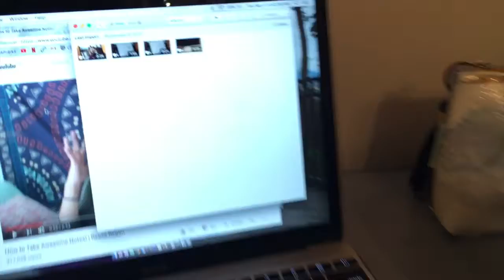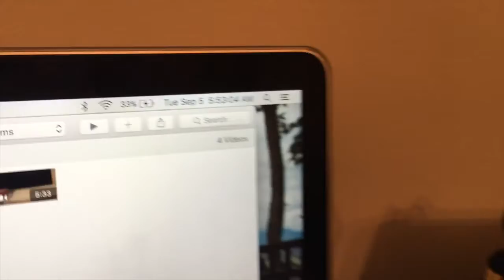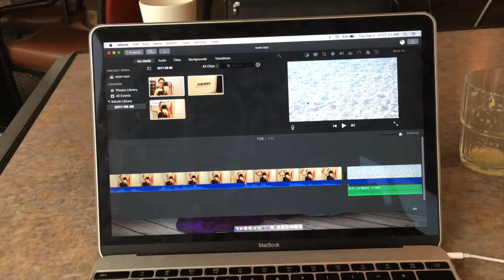MOVE IN DAY pt. 2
//UNTOLD VLOGS OF THE EM//

⧒ previous videos ⧑

⧒ what the faq ⧑

A- canon rebel t3i & iMovie